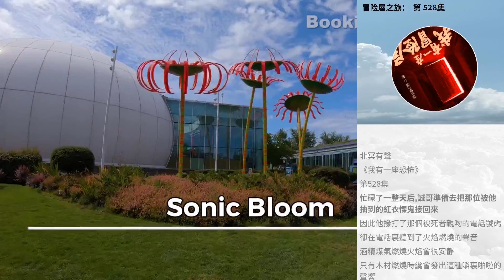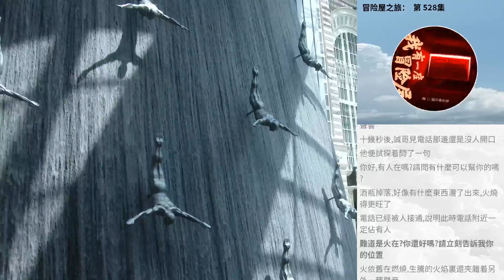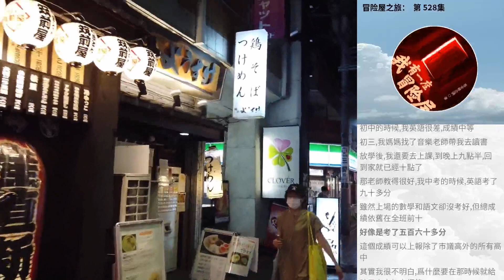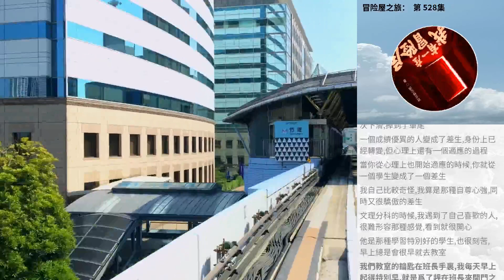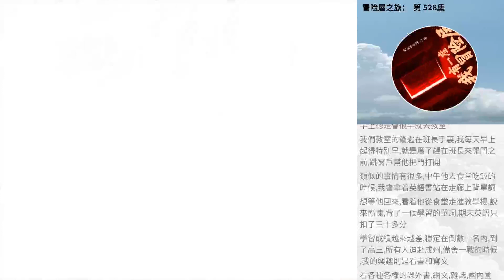冒險屋之旅： 第 528集